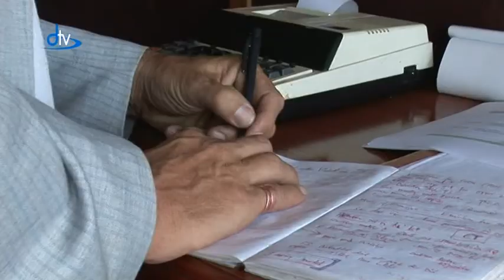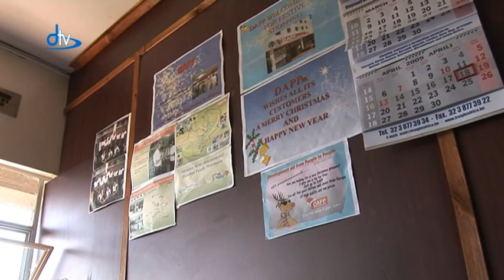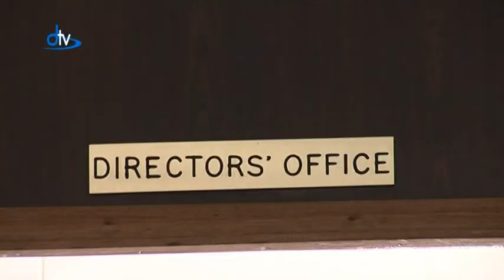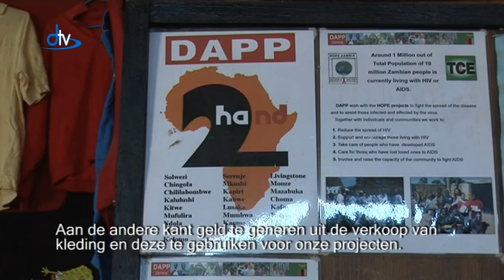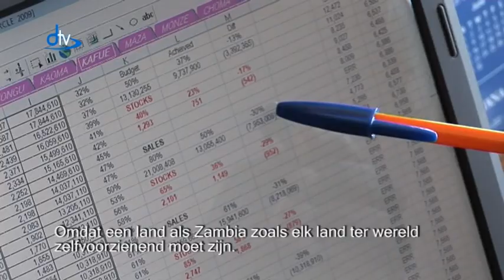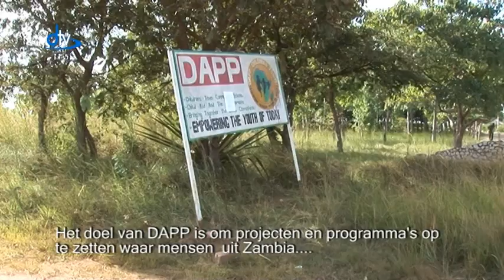People 2 People: Humana in Zambia - Afl. 2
Een serie over de verrichtingen van kledinginzamelaar Humana in het afrikaanse land Zambia.